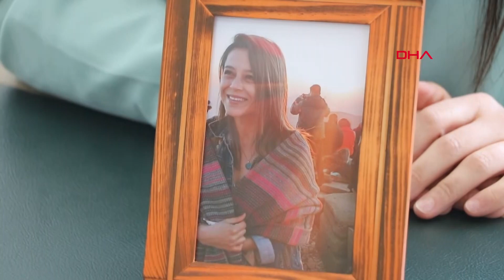Depremde Ölen Şeyma'nın Yakınlarını Arayıp, '2 Taksiti Ödemedi' Diyerek, Dolandırmak İstediler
Hatay'da deprem felaketinde hayatını kaybeden öğretmen Şeyma İyiol'un (27) ailesine telefonla ulaşan kişiler, kızlarının borcu olduğunu, 2 taksiti ödemediği belirtip, icra işlemi başlatacaklarını söyledi. Şeyma'nın avukat ablası Ceylan İyiol (32), konuyu araştırınca benzer yöntemle depremde yakınını kaybeden birçok kişinin dolandırıldığını öğrendi. Suç duyurusunda bulunan İyiol, "Bu dolandırıcılar, çok iyi hazırlanmışlar. Depremde ölenlerin bilgilerini internet sitelerinden buluyorlar. Nerede defnedildiklerini bile söylüyorlar" dedi.
Ramazan ÇETİN/DENİZLİ, (DHA)-